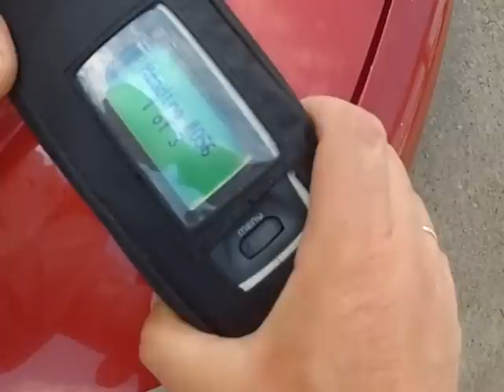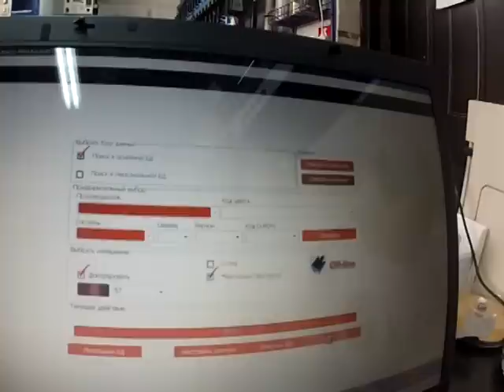Как определить цвет краски машины. Аvtoceh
Как бы вы ни старались беречь свой автомобиль, дорога все равно одна – в автосервис и не только на замену расходников, но и за лечением кузова. Кто-то обойдется  полировкой, а вот кому-то придется подкрасить или перекрасить свой автомобиль. И вот тут вы обязательно столкнетесь с вопросом: а какая же краска вам нужна? И речь совсем не о цвете.

Технологи производства лако-красочной продукции развиваются не менее стремительно, чем автопром.  Поэтому, чтобы подобрать краску на автомобиль,  необходимо понять, что же представляет из себя автомобильная краска, и каких видов она бывает. Расскажем о самых распространенных.